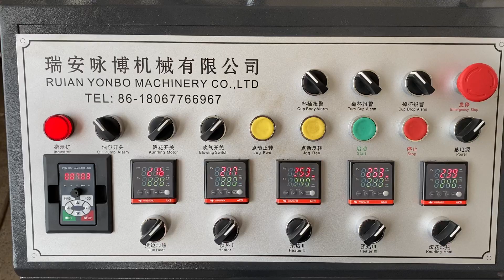Good quality machine with 12oz paper cup to India customer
Jessica Hu